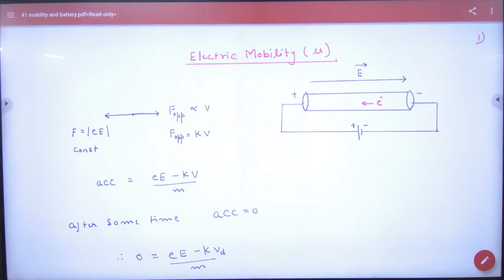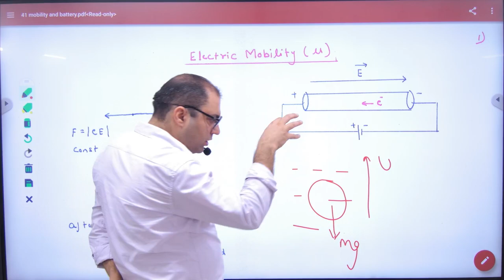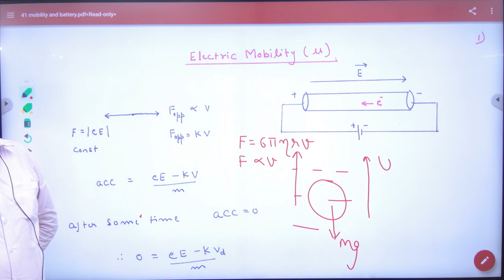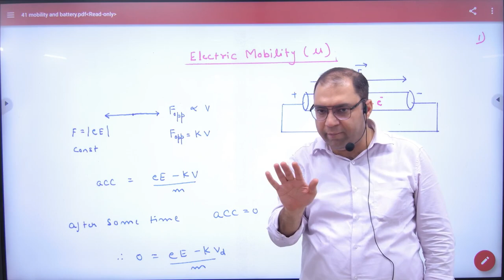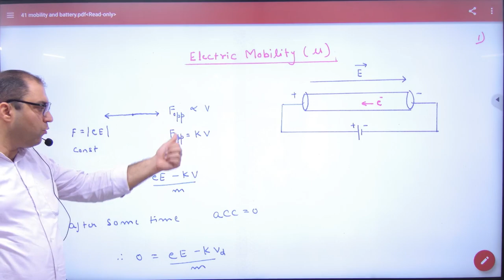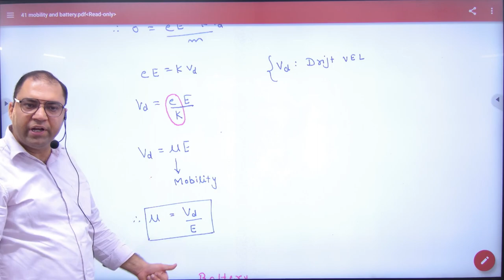6 Electron Mobility